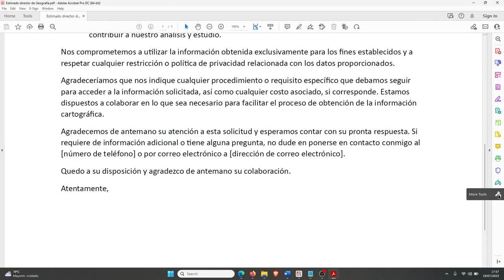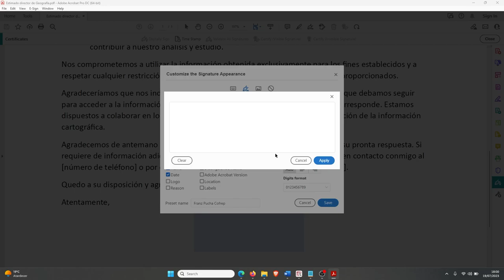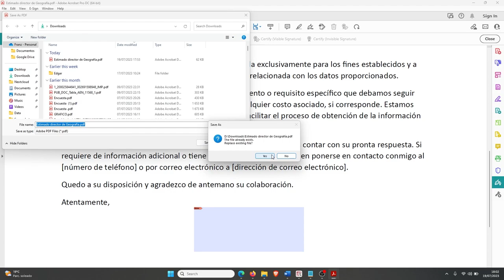Configurar la firma electrónica en Acrobat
Paso a paso para configurar la firma electrónica o digital usando Acrobat.